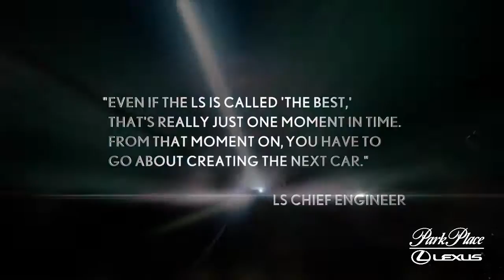2013 Lexus LS: The Journey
2013 Lexus LS Dallas - For over 20 years we've watched Eiji Toyoda's dream of building the quietest, most comfortable, best performing, fastest accelerating, most fuel efficient luxury car develop as the Lexus LS. The 2013 Lexus LS is the culmination of years of development towards the goal of creating the finest luxury automobile in the world, and the history of technological advancement in the LS line is an amazing story to watch. Check out this brief history on how this amazing car came to be, and visit us at Park Place Lexus to find out when you can get behind the wheel!